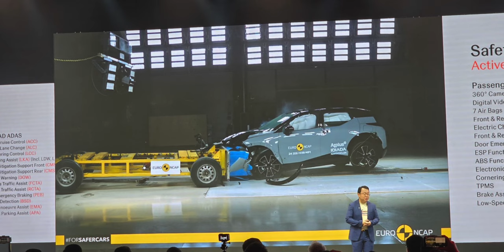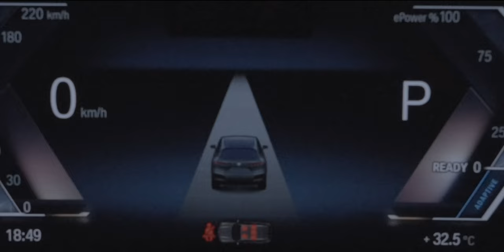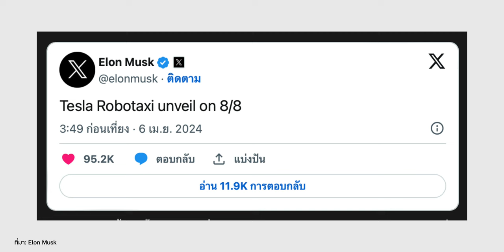Zeekr X เปิดตัวไทย | Zeekr 7X คู่แข่ง Model Y | BMW ยอดขาย EV พุ่ง | Tesla เลื่อน Robotaxi?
เปิดตัว ZEEKR X อย่างเป็นทางการในไทย ระยะทาง 540 กม. (NEDC) เริ่มต้น 1.199 ล้านบาท, ZEEKR CX1E รถ SUV ไฟฟ้าใหม่เตรียมเปิดตัวในจีน ใช้ชื่ออย่างเป็นทางการว่า ZEEKR 7X, BMW ยอดขาย EV แซงคู่แข่ง Mercedes-Benz และ Porsche ในช่วงไตรมาสที่ 2 2024 และ ลือ Tesla Robotaxi อาจเลื่อนการเปิดตัวจากเดือนสิงหาคมไปเป็นเดือนตุลาคม

00:00 - หัวข้อข่าว
00:41 - Zeekr X เปิดตัวไทย
02:18 - Zeekr 7X คู่แข่ง Model Y
05:21 - BMW ยอดขาย EV พุ่ง
07:28 - Tesla เลื่อน Robotaxi
08:56 - หัวข้อข่าว